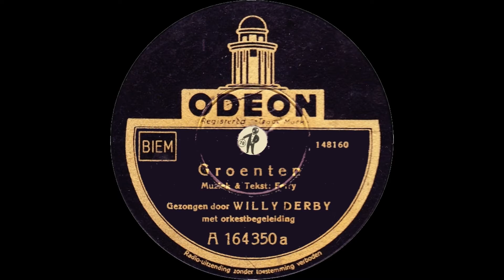Willy Derby Groente Werklooze handen